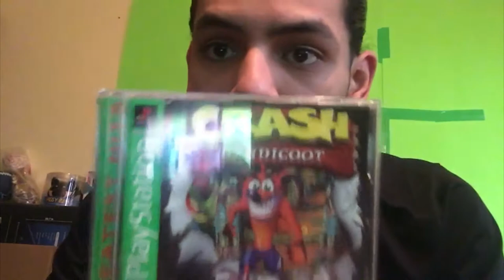Cryro Official. Playthrough Crash Bandicoot 1 Spyro the Dragon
Ignore the &#34;green screen&#34; something I am still learning how to do. Give the video feedback and appreciate the subscribes and likes.